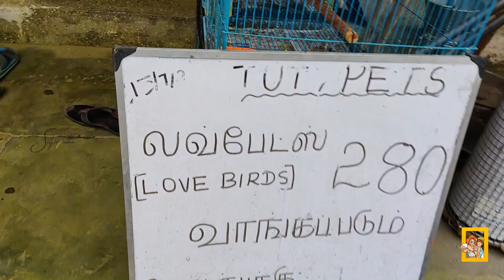Cheap And Best Birds Shop / Pet Market In Thoothukudi / Tuty Pet Shop / Selfiepulla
ADDRESS
No : 267 Arockiapuram Main Road
Near V.V.D. Memorial Higher Secondary School,
Thoothukudi,

OPENING TIMING :
Monday - Sunday - 6am–9:30pm
ADDRESS 2
Tuty Pet Shop
Shop No: 86, Telegraph Office Rd,
New Colony, Shanmugapuram,
Thoothukudi,

OPENING TIMING :
Monday - Sunday - 8am–9pm
LIKE pannuga...
SHARE pannuga ...
COMMENT pannuga.

we are presenting  here all our travel vlogs , branding promotions , tour guides , advertising , exclusives , scooter reviews , bike reviews ,  car reviews ,  upcommings , new arraivals  etc ,  by creating our own ideas by documentary videos , short videos , trailers ,  teasers by professional video we hope that u will enjoy